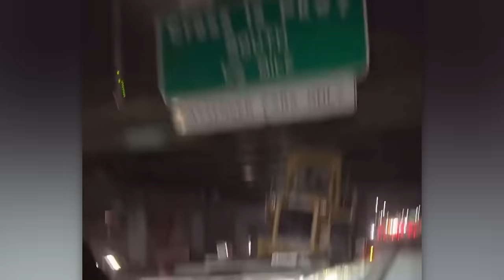Idiot Truck Drivers Who Totally Failed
Check out the awesome monster truck stunts, amazing excavator skills, and a few crash tests - this compilation is packed with the coolest moments of big cars  in action!